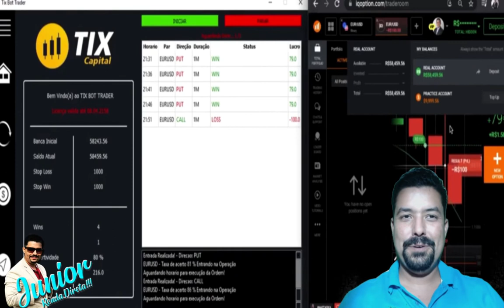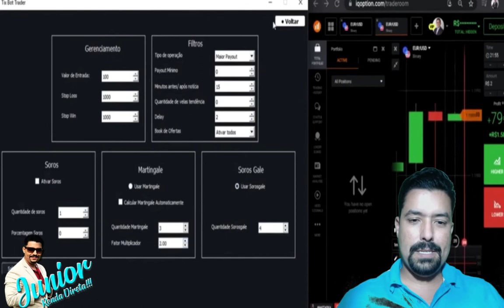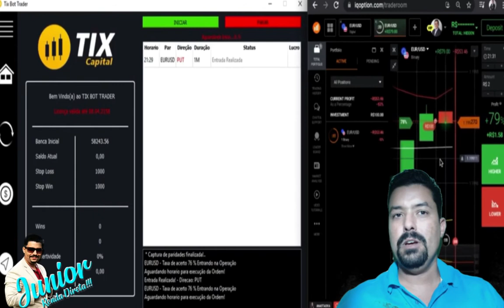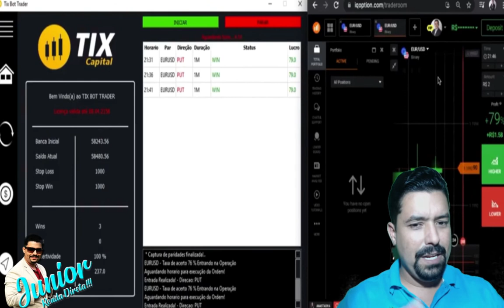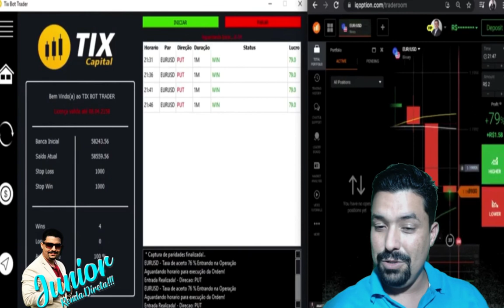Como faturar alto com os melhores robôs do mercado?